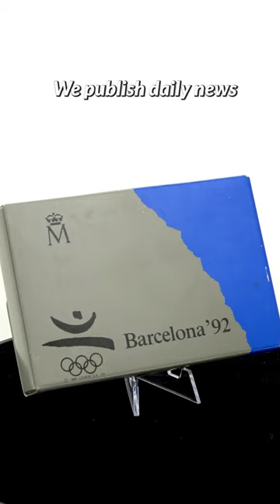🛶 Canoe Slalom - 🇨🇿 Jiří Rohan - Czech Republic - The memorabilia No. 181D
Olympian Jiří Rohan won two silver medals in the men's C2 slalom event. He earned the first silver representing Czechoslovakia at the 1992 Olympics in Barcelona and the next one representing the Czech Republic at Atlanta 1996.

This sports memorabilia is part of the a unique collection “Autographs of sports legends in numismatics” which is based in Bratislava, Slovakia and was already exhibited on many places around the world. Latest exhibition took part in Slovak Olympic and Sports Museum in Bratislava, Slovakia in 2022 and the following exhibition will be in Budapest, Hungary during World Athletics Championships 2023.

Description
Signed sports legend: Jiří Rohan (Czech Republic)
Sport: Canoe Slalom
Signed on 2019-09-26 in Seu d` Urgell (Spain)

Signed numismatics memorabilia:
Name: Spain 2000 Pesetas Silver BU - Summer Olympic Games Barcelona 1992 - Emblema Oficial (Official Symbols)
County: Spain
Quality: BU
Year: 1990
Nominal value: 2 000 PTS

If you are interested to exhibit the collection or to have any questions regarding it or if you would like to own such sports memorabilia, you can contact us at the email